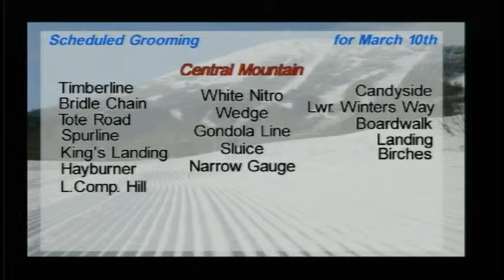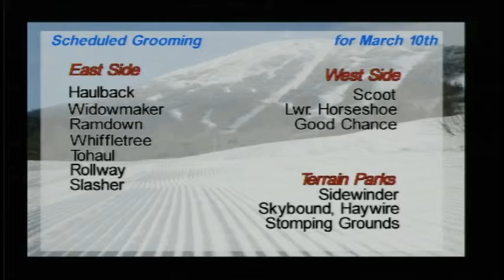WSKI Weather 3 10 am